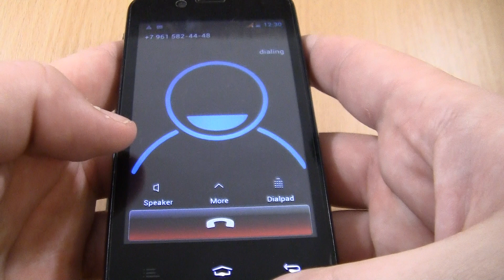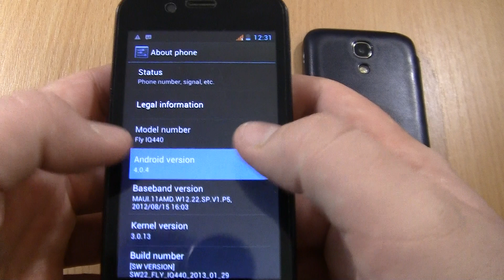Incoming & Outgoing call at the Same Time Samsung Galaxy S4 Mini LTE + Fly IQ440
Incoming  & Outgoing call at the Same Time Samsung Galaxy S4 Mini with flip S-View cover case + Fly IQ440